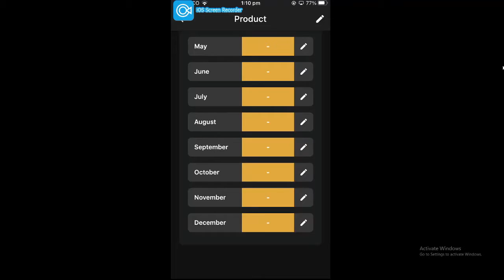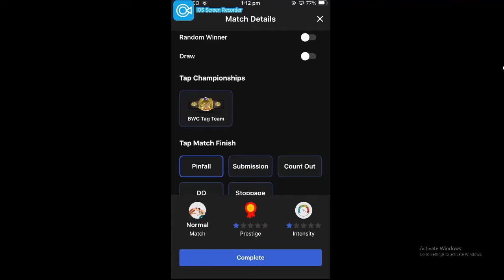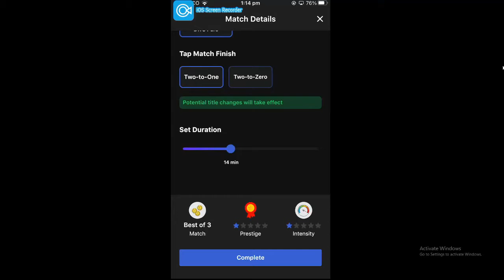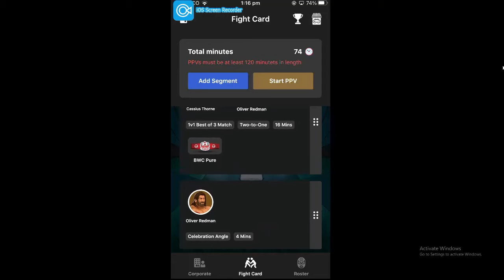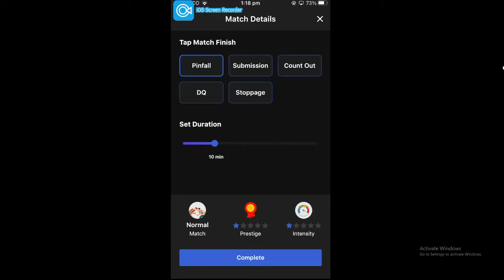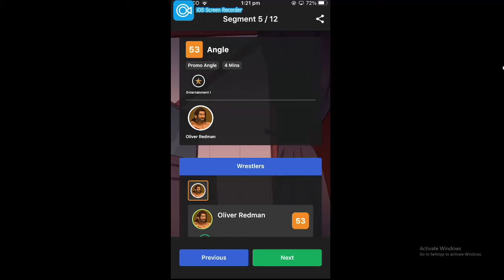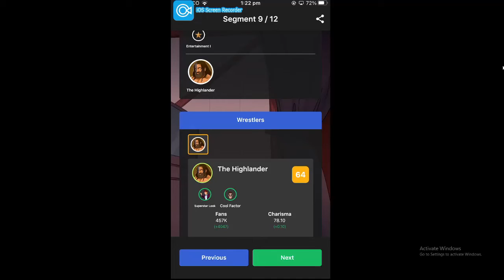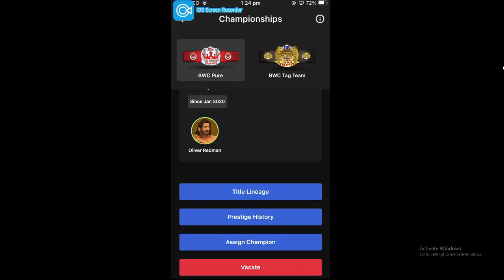Wrestling GM ll Episode 5 - PPV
The first Pay per view of the series we are aiming for over 60 also in the comments any names for ppvs or TV shows are very welcome.